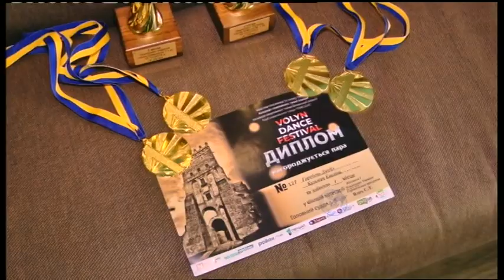18.10.2019. Новини. 08:30